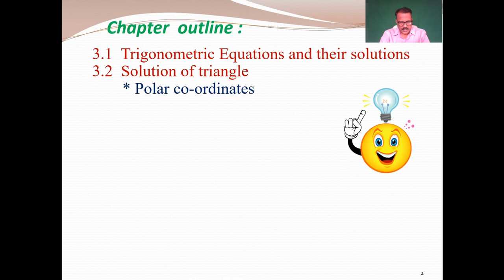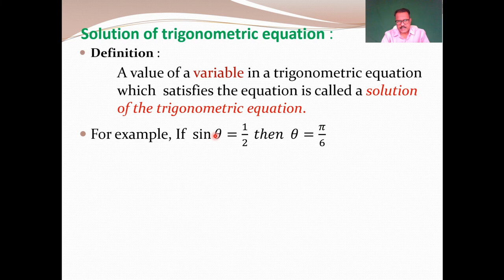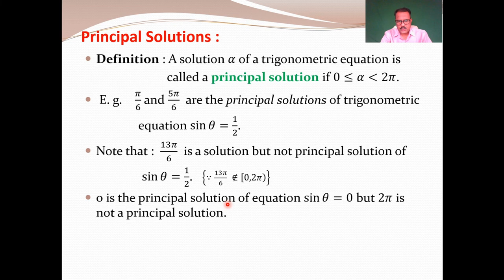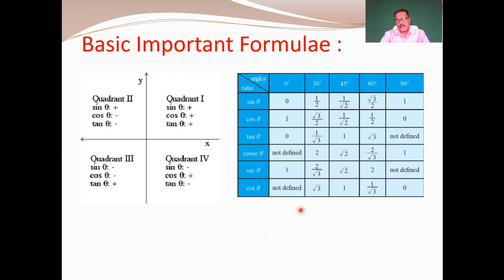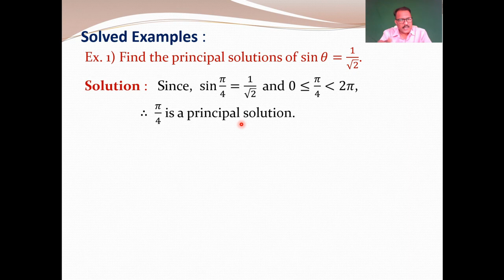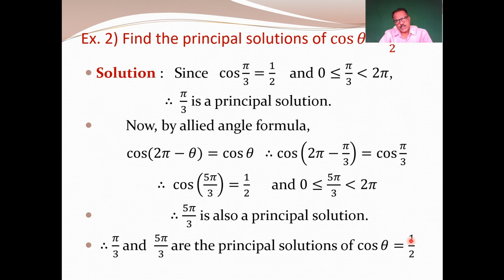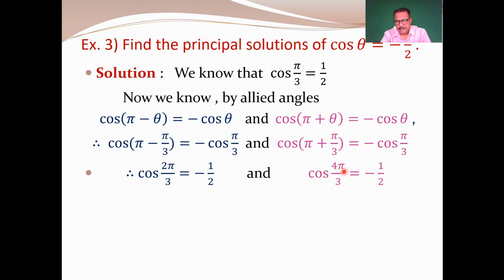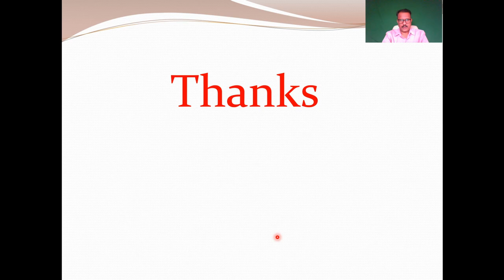Class 12 Maths || Trigonometric Function (1) || Trigonometric Equation || PRINCIPAL SOLUTION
Vivek Chaugule Sir's Mathematics
Trigonometric Function (1) ||
Trigonometric Equation ||
PRINCIPAL SOLUTION
Thanks